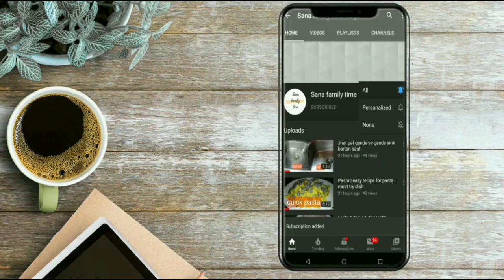AAJ ISS CORONA NE JAAN LELI |कोरोना से लड़ाई हारेंगे नहीं हम हिन्दुस्तानी | kya saari market band ?